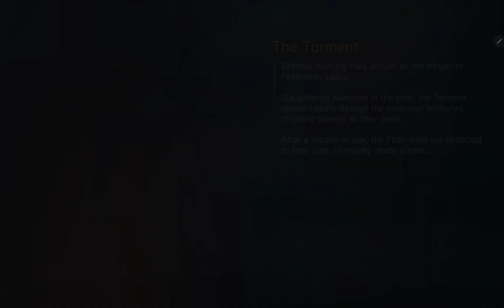Sniping Dodger Ribbon No. 10000 | Intel Run No. 1 | One Scratch 🥴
Not a Clean Run because in 2:25 I've got a hit ... 😅